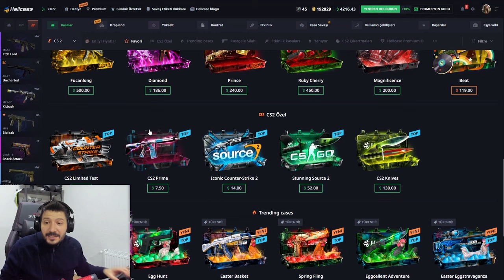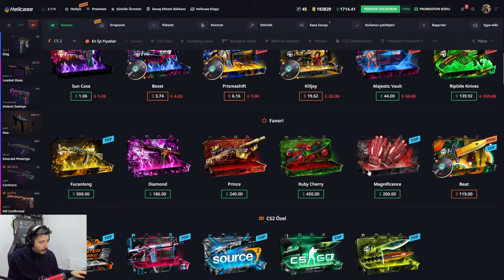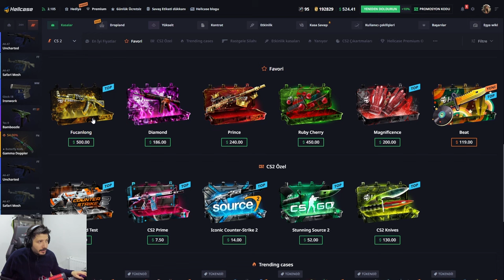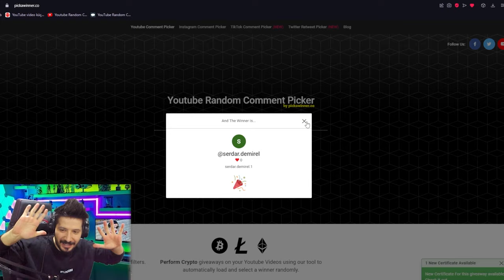ENVANTERİNİZDE OLMASI GEREN DEAGLE KATLADIK Hellcase Promo Code giveaways